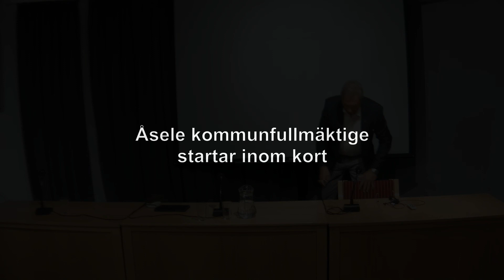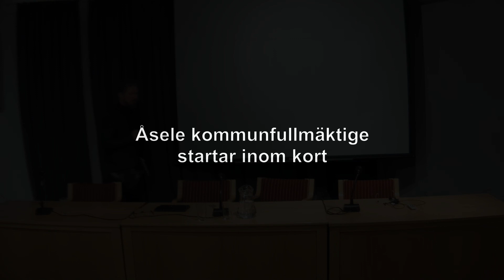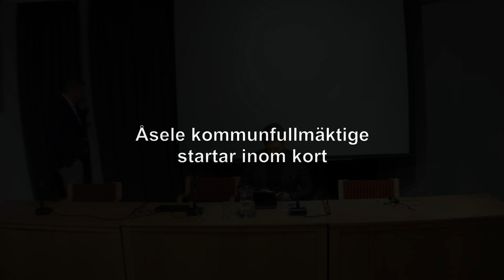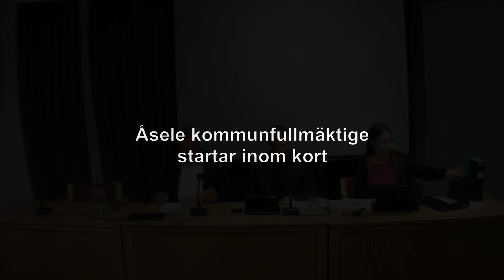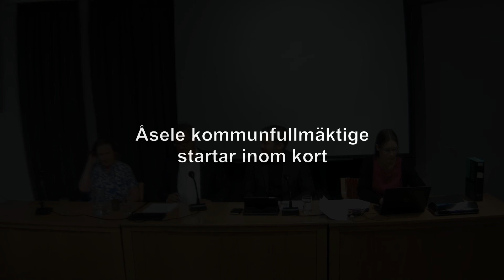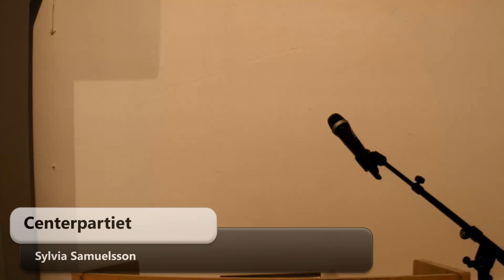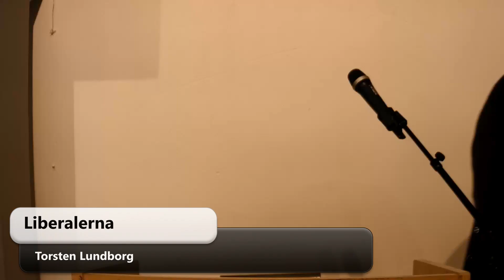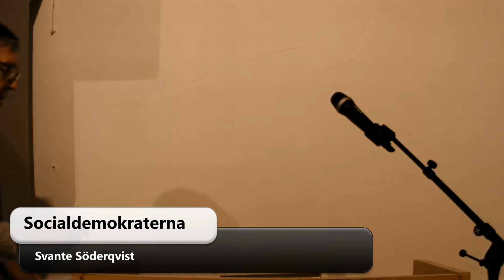Åsele kommunfullmäktige 20190527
Åsele Kommunfullmäktige sänder Live